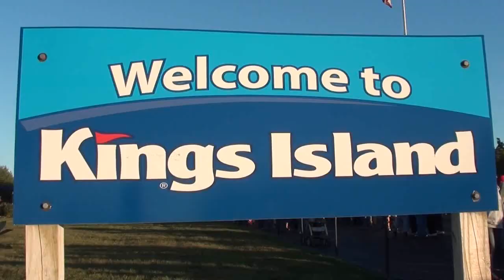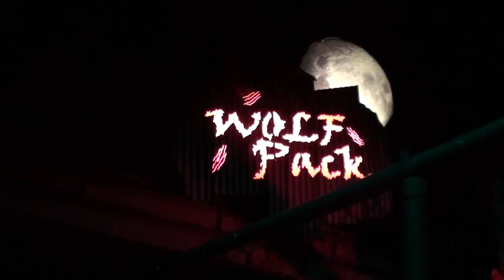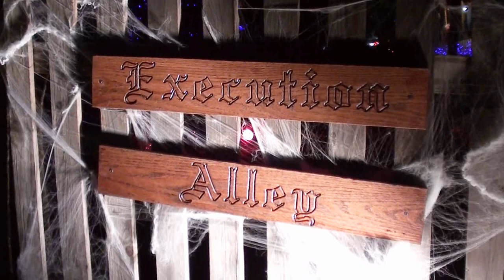Kings Island HALLOWEEN HAUNT Sept 2012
Saturday night at the Haunt. The park was packed and lines were long early on, but the large crowd thinned as the temperature dropped during the night, allowing us to get some rides in. We only checked out three haunted houses this time, but we plan to visit again in October to check out what we missed this time. Filmed Saturday, September 22nd, 2012.